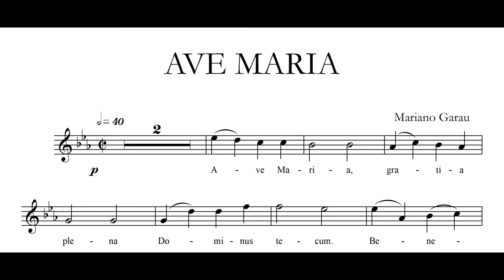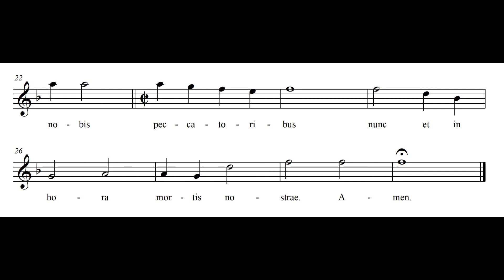AVE MARIA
AVE MARIA - Mariano Garau (Anno 2009)